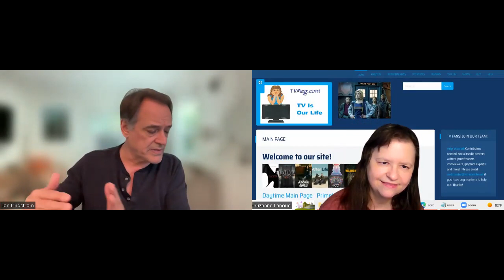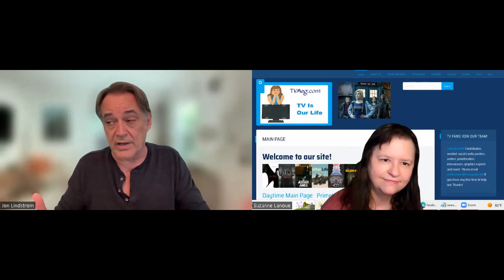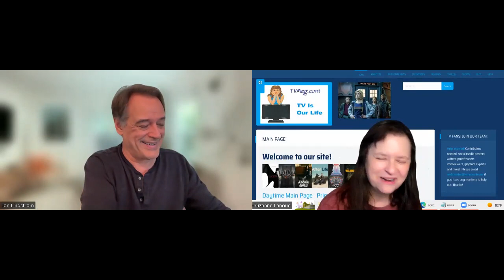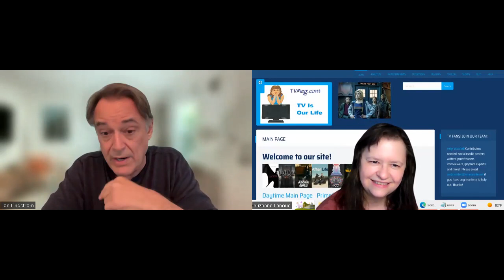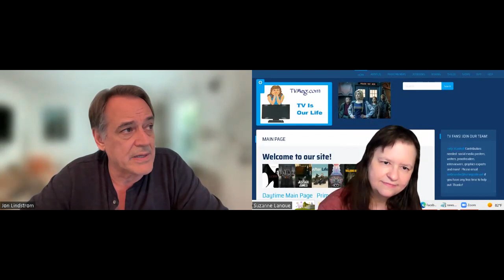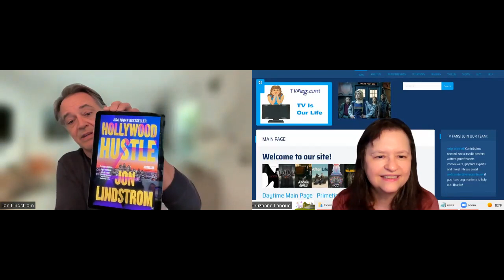Interview with Jon Lindstrom of "General Hospital" on ABC by Suzanne 2/15/24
See more information about his book, GH and the interview